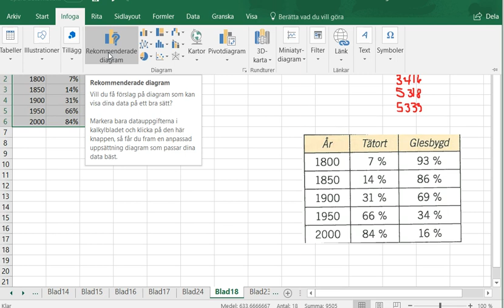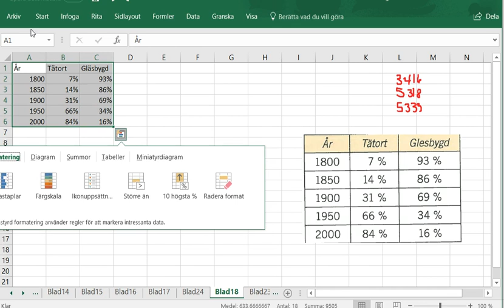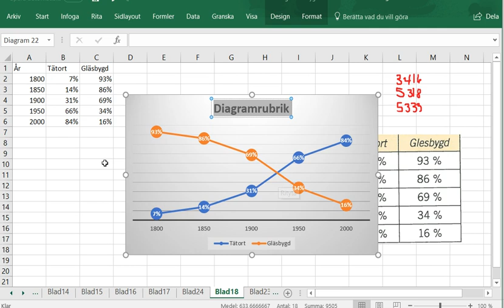Matematik 5000 Ma 1a röd Kapitel 3 Statistik med kalkylprogram Rita diagram 3416